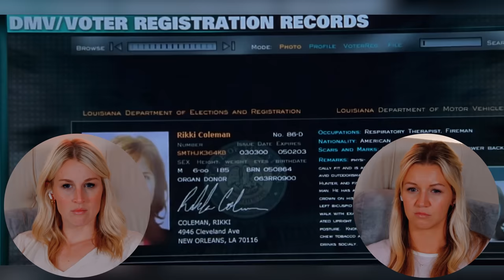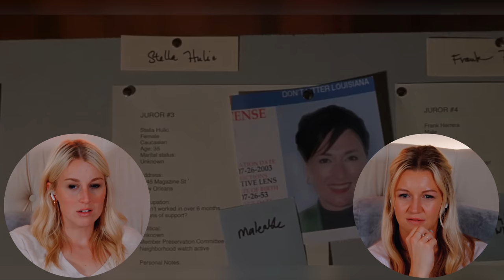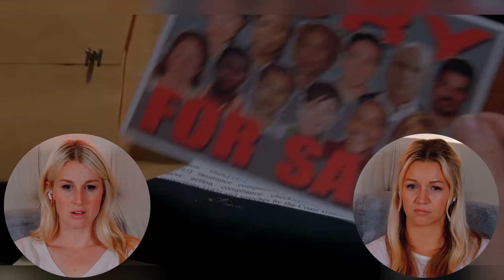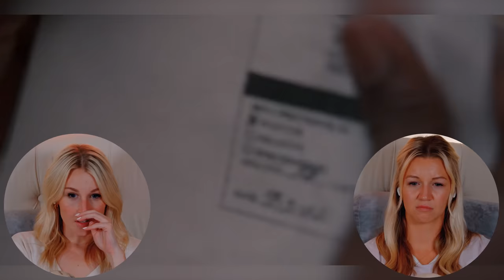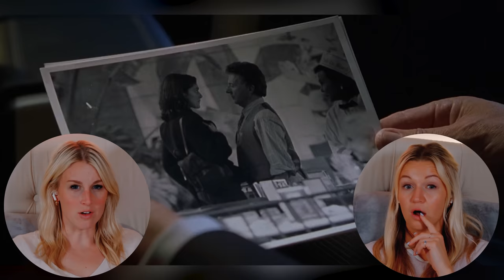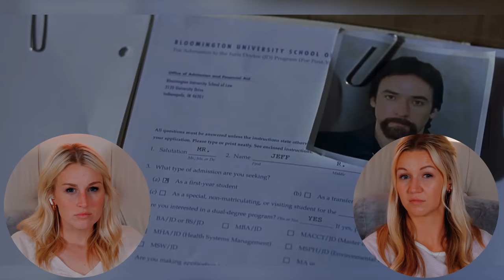RUNAWAY JURY (2003) | FIRST TIME WATCHING | MOVIE REACTION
Enjoy our reaction as we watch "Runaway Jury" for the first time!

00:00 - Intro
01:38 - Reaction
40:35 - Review